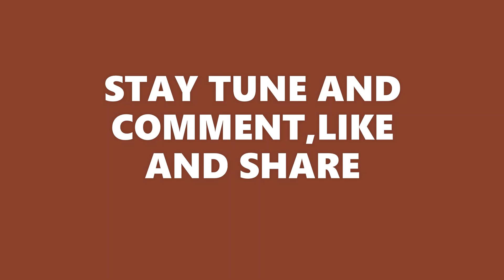THEY ARE BACK AGAIN WITH SOMETHING NEW!!!